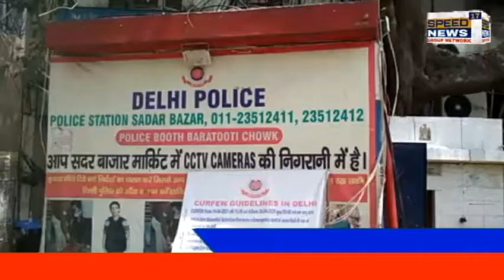DELHI में अनलॉक की प्रक्रिया के तहत आड़ इवन के हिसाब सोमवार से मार्किट को खोला जाना है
दिल्ली में अनलॉक की प्रक्रिया के तहत आड़ इवन के हिसाब सोमवार से मार्किट को खोला जाना है

उत्तरी दिल्ली निगम के मेयर जय प्रकाश ने संभाली कमान मार्किटो को खोलने से पहले किया जा रहा है सेनेट्राइज

दिल्ली में खत्म हुआ लॉक डाउन और कोरोना के आंकड़े हुए कम mcd की तरफ से किया जा रहा है मार्किट को खोले जाने से पहले सेनिटाइजर ताकि कोरोना वायरस दोबारा ना फैल सके ।

 दिल्ली सरकार ने लिया व्यपारियो के लिए अनलॉक का फैसला ओर व्यपारी वर्ग भी यही चाहता था कि जब कोरोना वायरस का प्रकोप  कम हो गया है तो व्यपारियो को भी व्यपार करने की इजाजत मिलनी चाहिए क्योंकि व्यपारी भी आर्थिक तंगी से जूझ रहे थे वो खत्म हो सके लगभग 2 महीने से दिल्ली को लोक डाउन किया गया था।

अब दिल्ली सरकार के द्वारा दिल्ली की सभी मार्किट को खोलने का फैसला लिया गया है, वही इसी कड़ी में mcd ने भी इस फैसले का समर्थन किया है और दिल्ली की सभी मार्किटों को सेनिटाइजर किया जा रहा है ताकि व्यपारियो और मार्किटों में आने वाले लोगो को किसी भी तरह का डर ना हो इसी के तहत आज उत्तरी दिल्ली नगर निगम के मेयर जय  प्रकाश ने दिल्ली के सबसे बड़े सदर बाजार इलाके की सभी दुकानों और प्रतिष्ठानो को सेनेट्राइज कराया जिससे की वायरस ना फैल पाए और बाजार मै आने वाले लोगो को भी  दिक्कत ना हो दूसरी तरफ देखा जाए तो व्यपारी भी यही चाहते थे पर व्यपारी ऑड इवन के समर्थन में नही है उनको लगता है कि ऑड इवन से उनका व्यपार नही चलेगा

बाइट - जय प्रकाश ( mcd उत्तरी दिल्ली निगम मेयर )

बाइट - परमजीत सिंह पम्मा ( फेडरेशन ऑफ सदर बाजार, चेयरमैन )

Speed News17 के लिए मोहम्मद अफरीदी इदरीसी की रिपोर्ट

कैमरा मैंन मोहम्मद इरशाद दिल्ली से